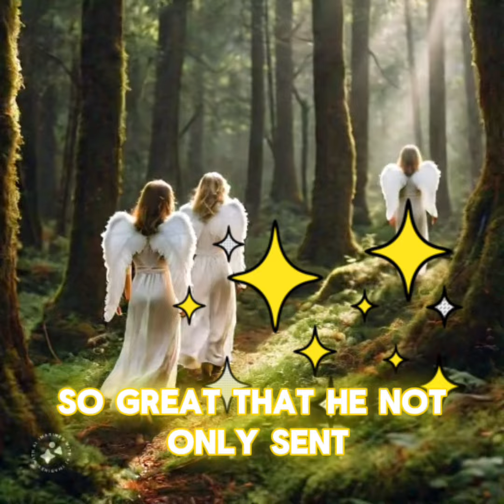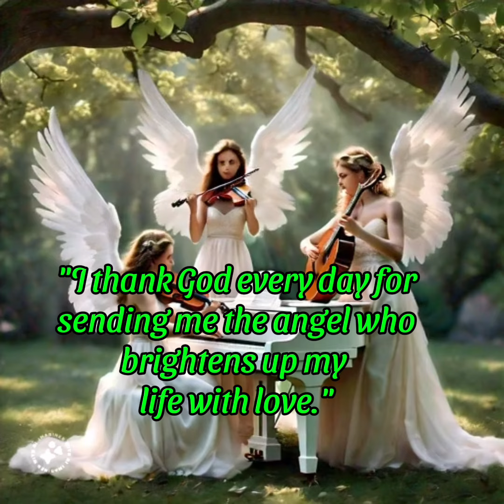Angels in the Forest